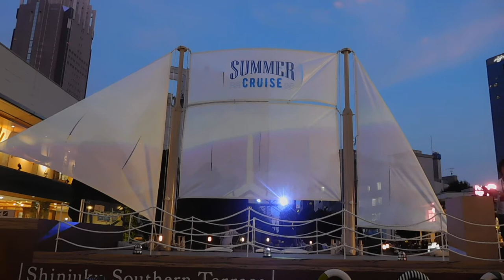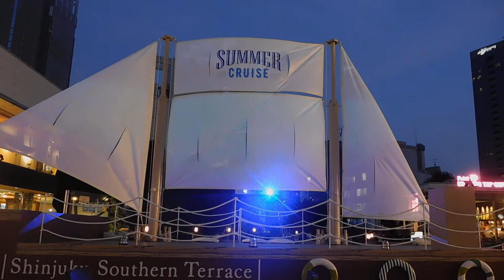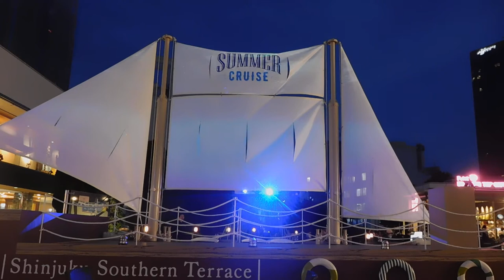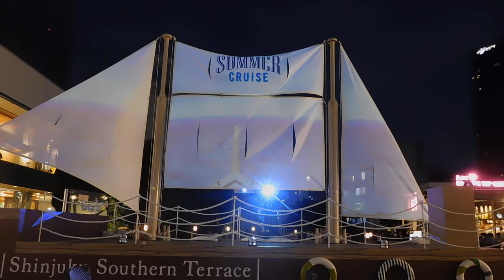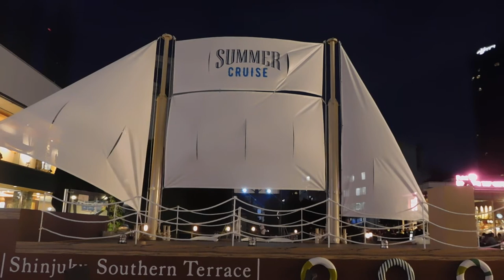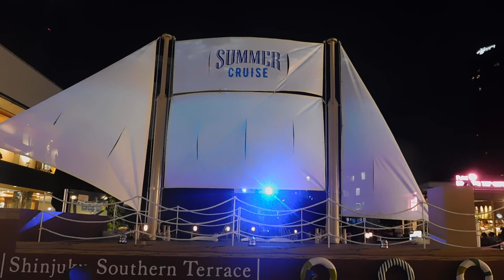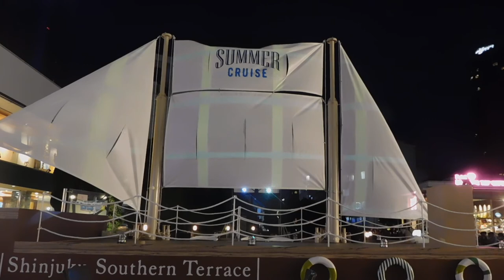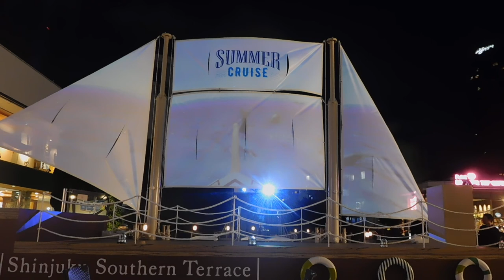DSCN2198新宿サザンテラス ＳＵＭＭＥＲ ＣＲＵＩＳＥ ２０１８20180719帆船 プロジェクションマッピング